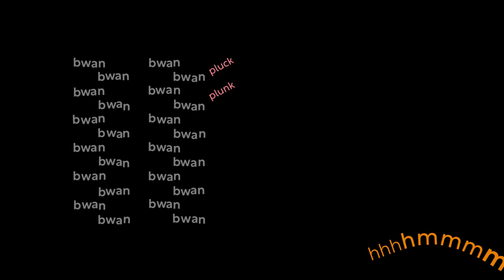"Onomatopoeia", original video by Grace Akinsanmi, music by Robert Levin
Grace Akinsanmi, VCDS 465 Motion Design, Visual Communication Design, Department of Art and Design, Montclair State University, NJ, student of Professor Bing Lin.

Original soundtrack by Robert Levin from the documentary A DIFFERENT PATH, by Oren Rudavsky.

A DIFFERENT PATH
Flutes - Patti Monson; Violin - Charles Nichols;  Cello - Carol Ou; Harp - Park Stickney; Keyboards - Robert Levin

The Onomatopoeia project asks students to consider the semantics of typographic formatting and explore typography’s role as a vehicle to encode and share human experiences. Begin by translating a musical selection into guttural syllabic utterances—onomatopoeia—and then use that text as content to typographically illustrate the structure and dynamics of the original musical form. This is a collaboration with MSU music faculty at Cali School of Music, Robert Levin, the director and professor of the MSU West African Drumming and Dancing Ensemble.

The Onomatopoeia project was originally led by the former faculty member, Brian Lucid at the Massachusetts College of Art and Design. Brian is currently the professor of Interaction Design and the head of the school at Ngā Pae Māhutonga, Massey University's School of Design.